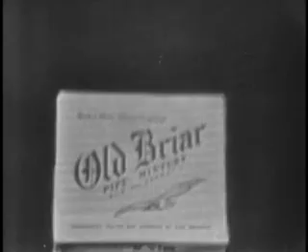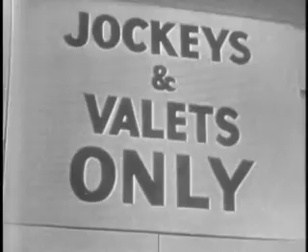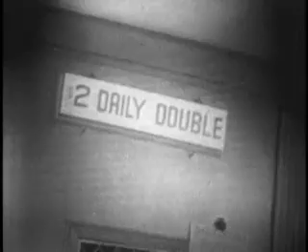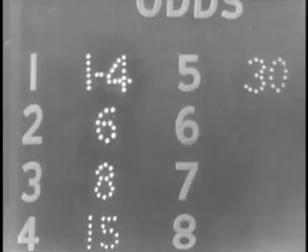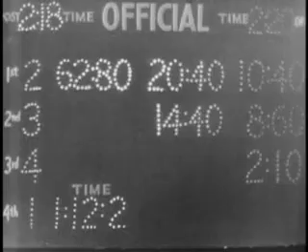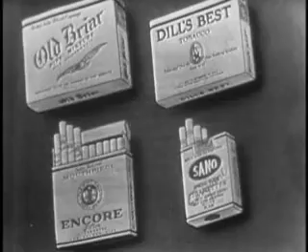Martin Kane, Private Eye 🧐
A Jockey is Murdered